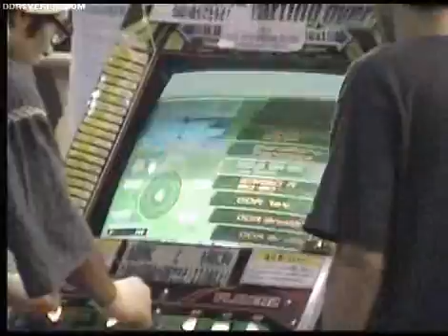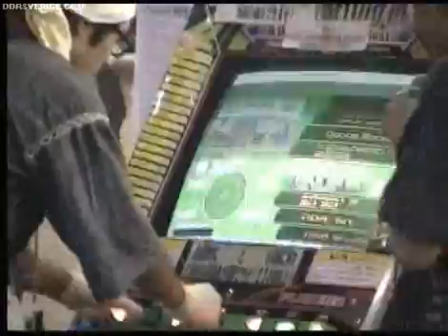freestyle burnin' the floor weird costume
Random freestyle video from one of Yosaku's tournaments.  Credit given to ddrsverige.com for recording the video.